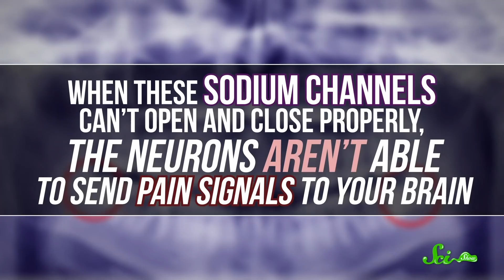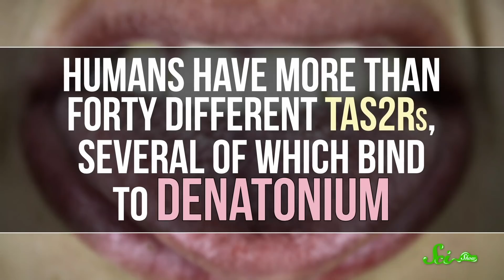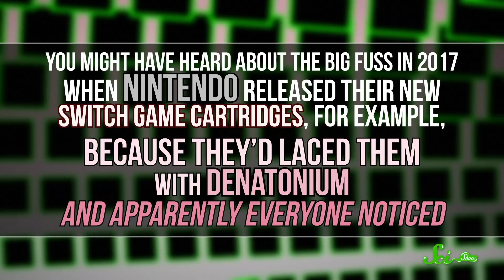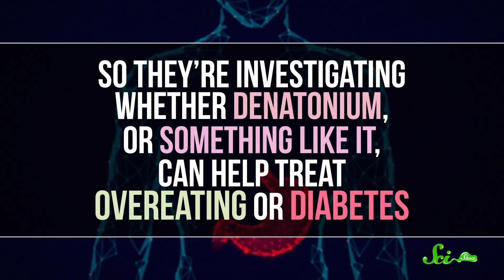What's the Most Bitter Chemical?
There is a chemical so bitter you can taste it in an Olympic-sized swimming pool and you probably have it in your home without even knowing it.